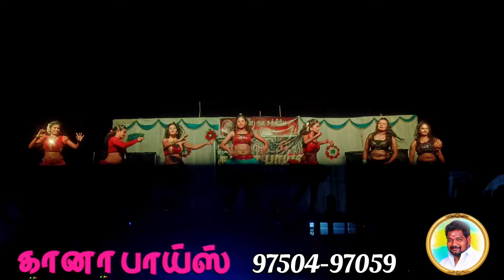Gana Boys Prakash